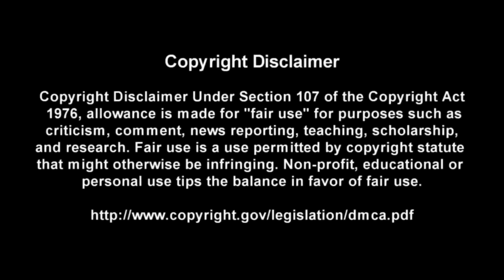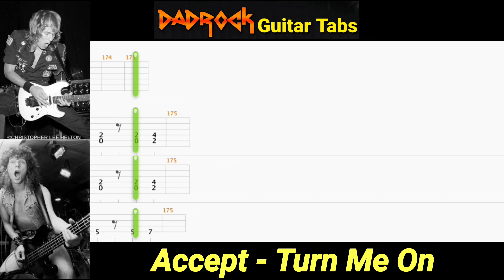Turn Me On - Accept - Guitar + Bass TABS Lesson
This is a practice tool I put together With the help of Songsterr to help My fellow DadRockers  learn the main guitar parts for  Turn Me On by Accept

Intro: (0:00)
Video: (0:37)